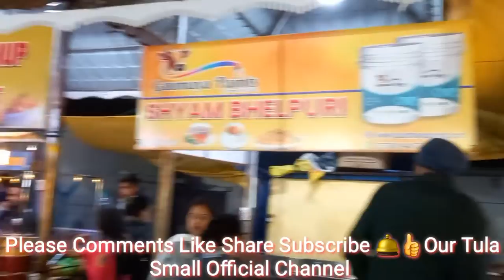Famous Bargarh Town Food Court Chatpati Stall & Time Pass Center 2022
Welcome To Bargarh Town Food Court Chatpati Time Pass Enjoy Masti Area